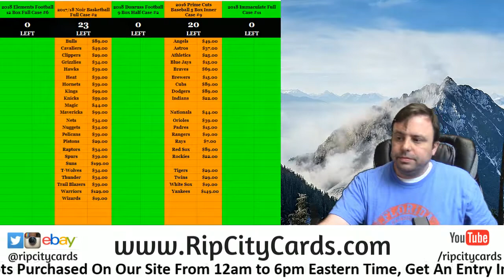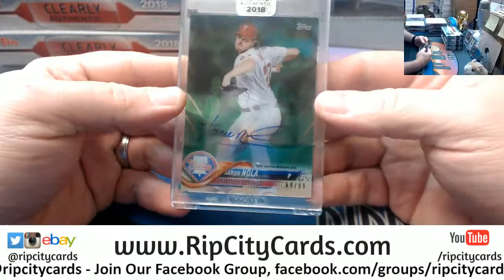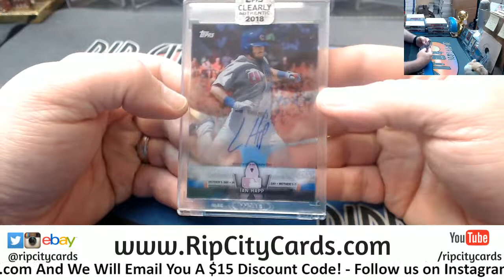2018 Clearly Authentic 5 box personal ryan